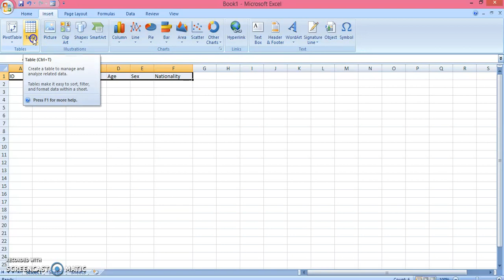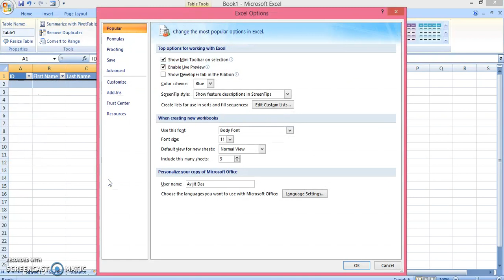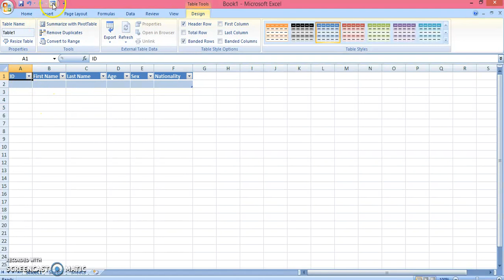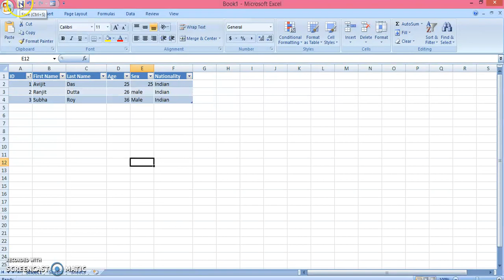How to create data entry form in Excel ?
1. Kutools for Excel : It is a powerful toolbox that frees you from performing time-consuming operations. The toolbox has more than 300 powerful functions for Excel. Kutools for Excel is an incredible handy Microsoft Excel add-ins collection to bring advanced functions and then free you from time-consuming operations.

2. Kutools for Outlook : Brings multiple powerful features to Microsoft Office Outlook 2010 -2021 and Office 365.

3. Kutools for Word : It is a powerful software that frees you from time-consuming operations which majority of Word users have to perform daily! It contains 100+ powerful functions and tools for saving hours of your time in Word.

4. Office Tab : It brings the tabbed user interface to Microsoft Office 2003, 2007, 2010, 2013, 2016, 2019, 2021 and Office 365 (include Word, Excel and PowerPoint). It gives users the ability to open, read, edit and manage multiple Office documents in the same tabbed window. Easy to deploy in your Enterprise or Organization. Supports all languages that are supported by Microsoft Office.

5. Office Tab + Kutools for Excel / Outlook / Word : Bundle package of Office Tab, Kutools for Excel / Outlook / Word.

6. Office Tab Enterprise : Office Tab brings the tabbed user interface to Microsoft Office 2003, 2007, 2010, 2013, 2016, 2019, 2021 and Office 365 (include Word, Excel, PowerPoint, Publisher, Access, Project and Visio). It gives users the ability to open, read, edit and manage multiple Office documents in the same tabbed window. Easy to deploy in your Enterprise or Organization. Supports all languages that are supported by Microsoft Office.